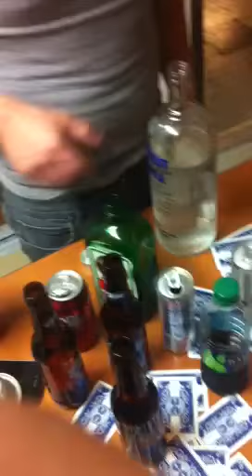Chlln in El Paso with the homies R.I.P. Damien Bailey (long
Shout out to Pete M. n Jack M.